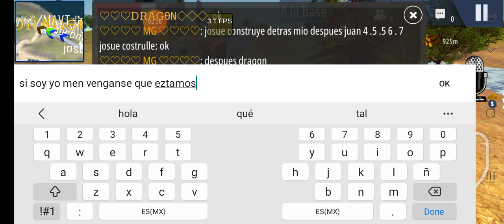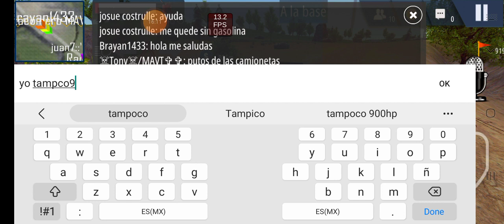CONVOY CON SUBCRIPTORES Y ALGUNOS FANS